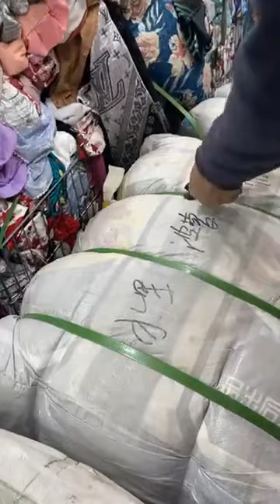بضاعة دخلت بقوة 💯 تجهيز للعروس🥰محل بليدة اولاد يعيش للأفرشة